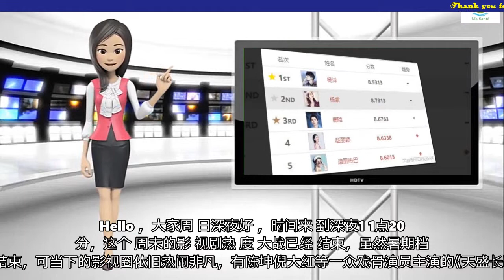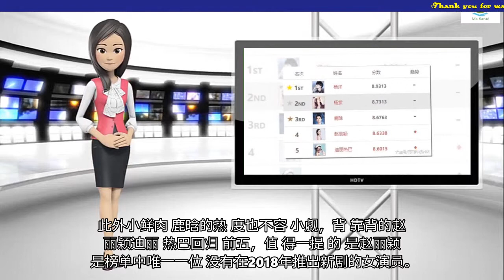电视演员热度排名更新: 杨紫稳居次席, 赵丽颖迪丽热巴回归前五